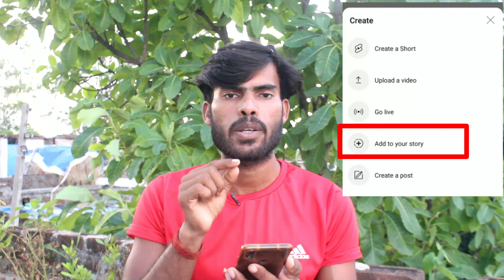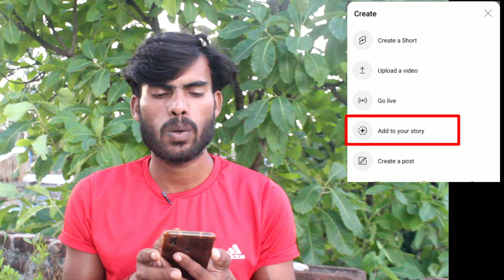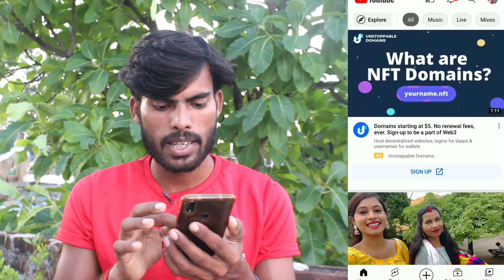YouTube Story चालू करें अब 1000 Subscribe में Live Proof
Winner 🏆

Apne Bhai Ko Support Kijiye 🙏
follow me on